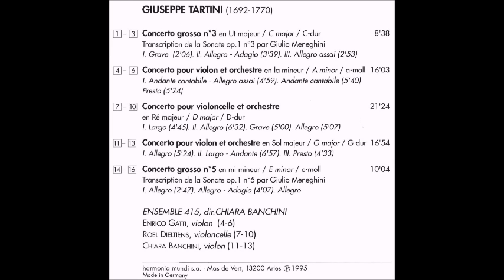Giuseppe Tartini Concertos, Chiara Banchini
Giuseppe Tartini Violin Concertos

1. Concerto grosso No.3 in C Major  0:00
2. Concerto in  A Minor 'Lunardo Venier  8:46
3. Concerto for Cello in D Major  24:57
4. Concerto in G Major  46:30
5. Concerto No.5 in E Minor  1:03:33

Painting: Gerrit van Honthorst Violinist, 1626